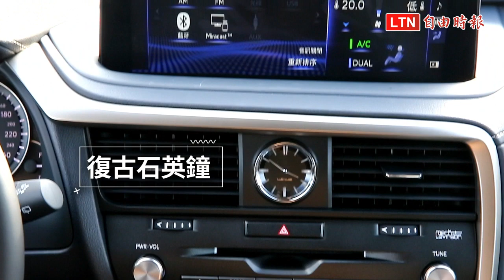小改款賣點不只全速域定速，還有更多驚喜！Lexus RX 450h 試駕